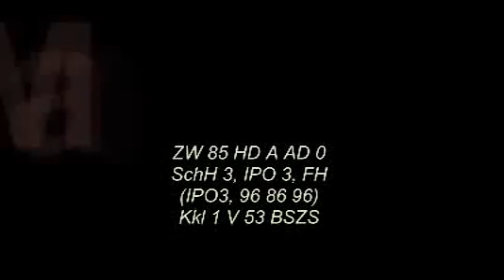Manto von Regina Pacis by Igor Slovenia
Pierre Wahlström Thomas Fröding SchH IPO
Med Manto vi Regina Pacis